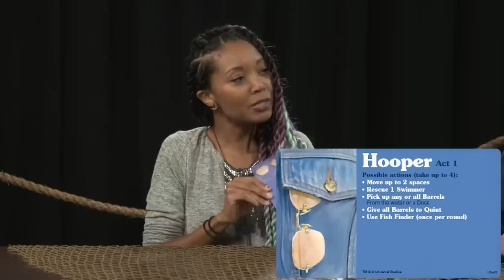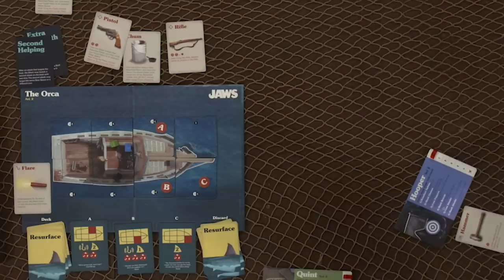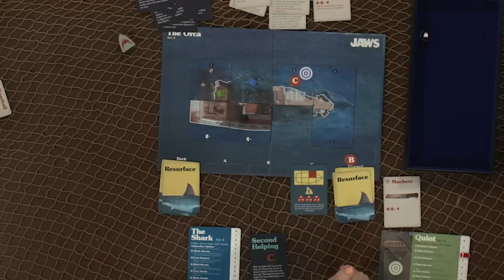Jaws | Game the Game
There's a $3000 bounty on the shark of Amity! In this week's Game the Game, Killer Shark Becca Scott causes havoc and it's up to Jason Carl, Aliza Pearl & Jason Charles Miller to save the civilians, kill the shark & defend the Orca or become chum in the 1 vs. all game action adventure game Jaws by Ravensburger. One thing's for sure, we're going to need a bigger table...

Thanks to Ravensburger for partnering with us on this video.
To buy the game, visit the following